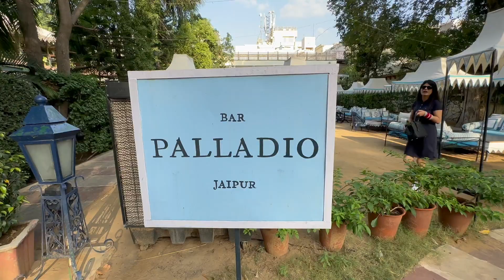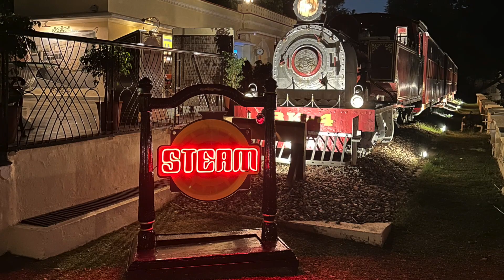Day 1 of Jaipur 2 days Trip | Rambagh Palace | Bar Palladio | Shikaar Bagh | Steam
Hi Friends,
In this video, I will show you Jaipur from what I captured. This was a 2 day trip that we did and we captured most of the places.

Day 1 -
Started from Kurukshetra
Kurukshetra to Jaipur
Ramada by Wyndham
Bar Palladio
Shikaar Bagh
Baapu Market
Rambagh Palace
Steam Restaurant

This was a memorable and Day 2 was equally memorable.